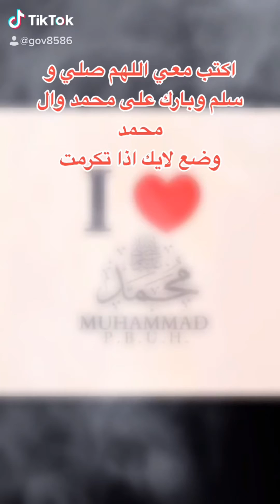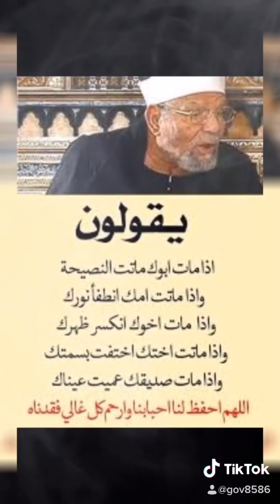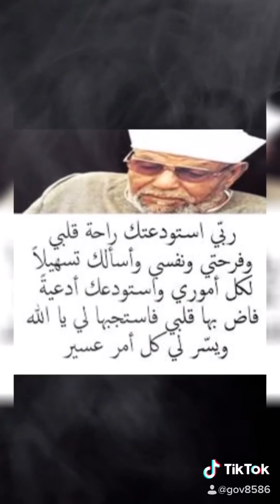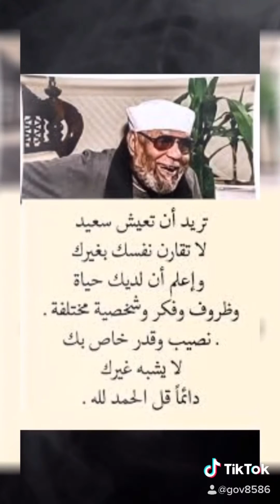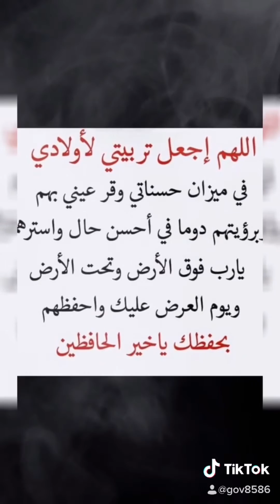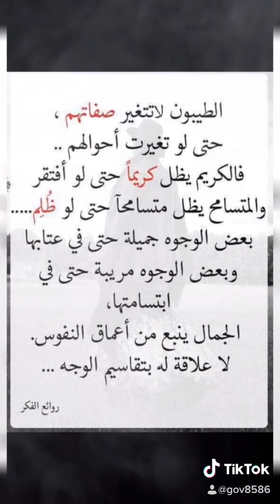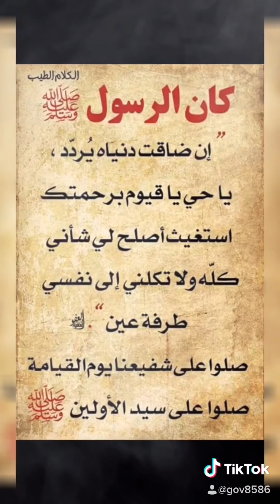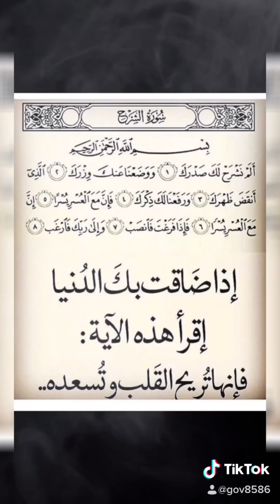خواطر اسلاميه ادعيه اسلاميه مواعظ اسلاميه مقولات وادعيه للشيخ محمد متولي الشعراوي